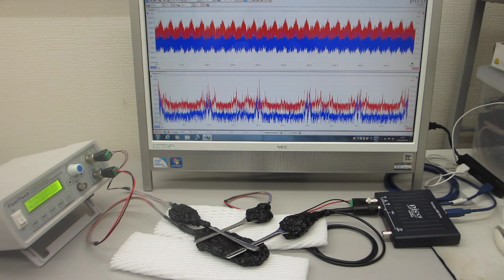０．５ｋＨｚ～１００ＭＨｚ：オリジナル超音波発振制御プローブの特性評価テスト（超音波システム研究所）